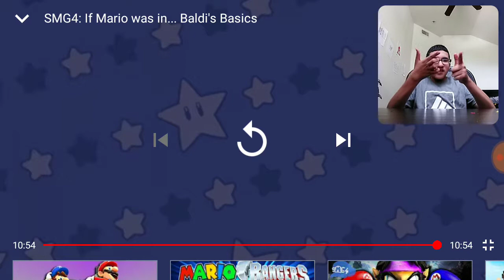Baidi got pranked SMG4 if mario was in baidi basics reaction #21